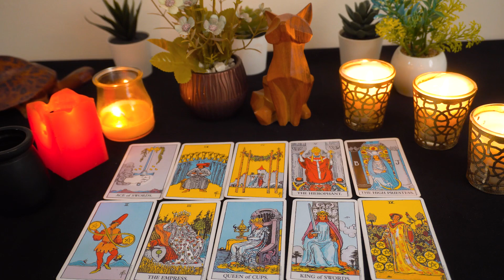CANCER..❤️🔥 " What would you say if I told you this?"